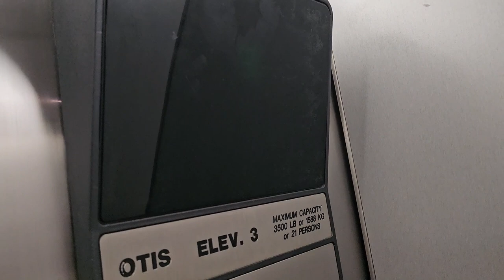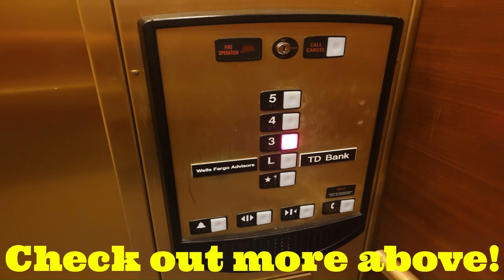Otis Elevonic 411 Traction Elevators - Bank of America Parking Garage (Charlotte, NC)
Here's the garage elevators, which have some Older Series 1 E411's. The cabs were re-done and so was the 6th floor lobby, which also has Newer Otis Call Buttons. But everything else is original to this set of elevators.

Elevator Model (if identifiable): Elevonic 411 (Geared Elevonic)
Elevator Type: Traction
Floors Served: 8
Installed: 1992
Current Controller: 411
Capacity: 3500 lbs
Speed: 350 FPM

Original Fixtures:
Buttons: Otis Series 1 (Older)
Floor Indicator: Otis Digital Green
Directional Lanterns: Otis Digital Green Arrow
Chimes/Bells: Otis Series 1 (Circa 1997, likely replaced Higher Pitched chime)

Replacements:
Buttons: Otis Micromotion3 (Series 4) (6th floor call panels only)